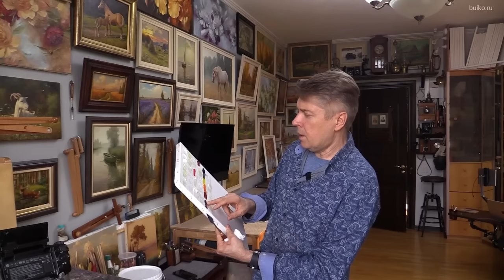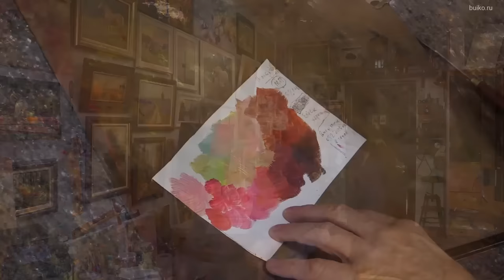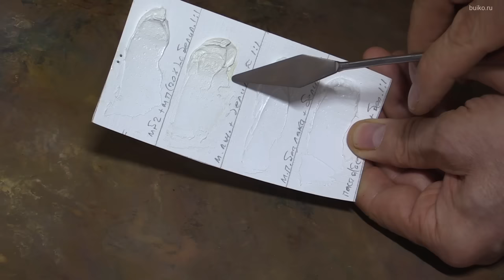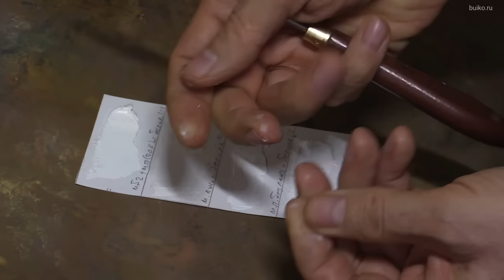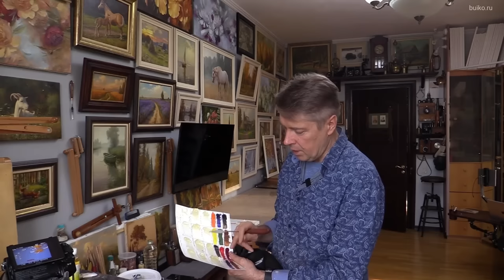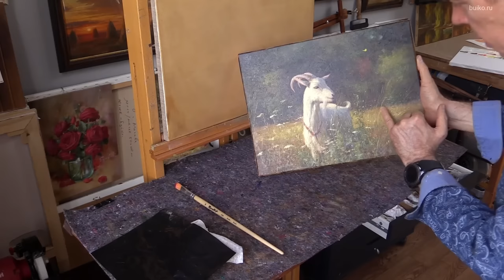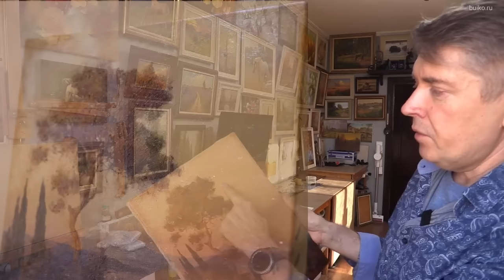Подробно о Текстурном масле. Новый материал для масляной живописи.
Максимально подробная информация о этом замечательном материале и о том, как его сделать на моем Boosty канале
По поводу Аэросила. Некоторые марки Аэросила (например Ковелос) могут давать желтизну и мутность в слоях. Вы конечно же можете поэкспериментировать, но если хотите сохранить время и деньги, советую брать уже проверенное. Вот прямая ссылка на правильный рецепт этого масла
   ВНИМАНИЕ: в чистом виде текстурное масло на работу не прокладываем, так как в чистом виде масло со временем желтеет. (желтеет именно масло, аэросил здесь не причём. Так ведёт себя любое масло на воздухе). В смеси должно быть минимум 5–10% любой цветной краски. Желательно от 20%. Тогда этого эффекта практически не наблюдается.
   Про  скорость высыхания. Само по себе текстурное масло сохнет достаточно долго. Примерно также как и титановые белила в аналогичных по толщине слоях. То есть достаточно долго, особенно в зимнее время. Все зависит от толщины. С добавлением подсолнечного масла сушка ещё дольше. Но с введением в масло во время работы цветных красок скорость высыхания намного ускоряется. Это зависит от вида добавленной краски и его количества к текстурному маслу.  Если вам нужна очень объемная живопись, работайте только на льняном масле. Расчитывайте на длительную сушку или подумайте о введении в краски сиккативов. Например в тот же Oleogel от Rublev и подобные аналоги от зарубежных производителей для объемной живописи  входит кобальтовый сиккатив.

As much information as possible about this great material and how to make it on my Boosty channel